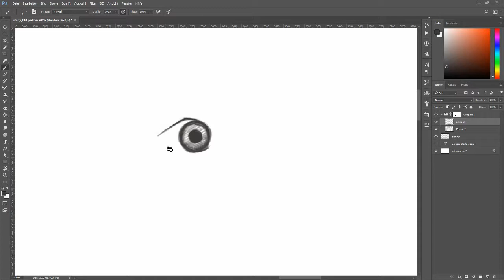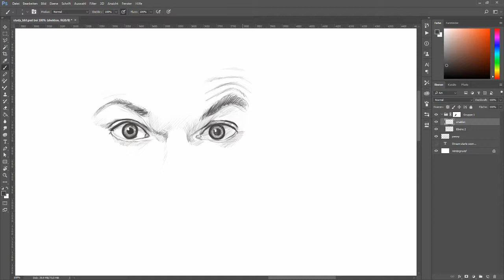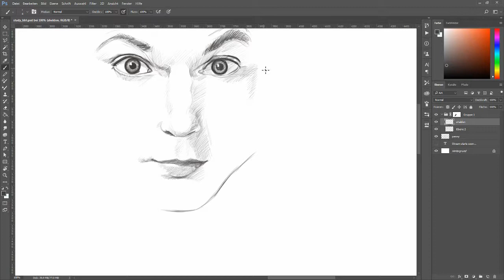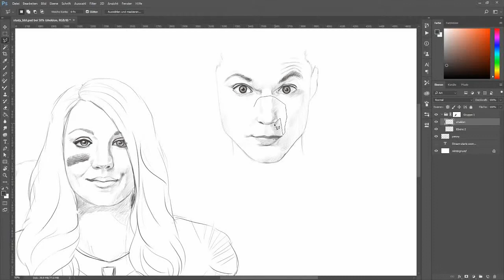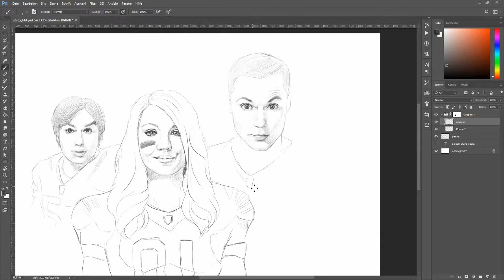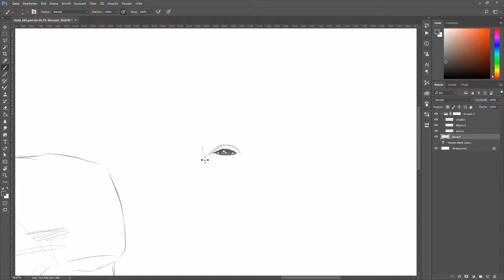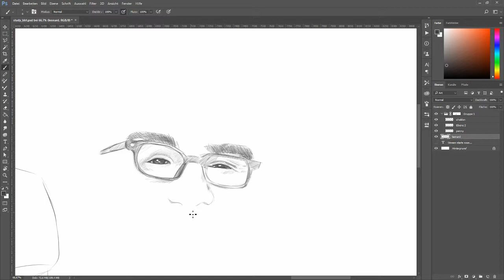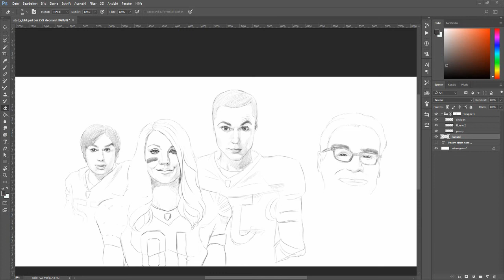Big Bang Theory - Part 2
The second video of my Fan Art of the Big Bang Theory characters.